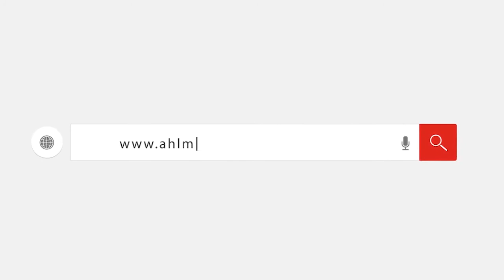آدم وهدان: أسهل حاجة في التمثيل العياط